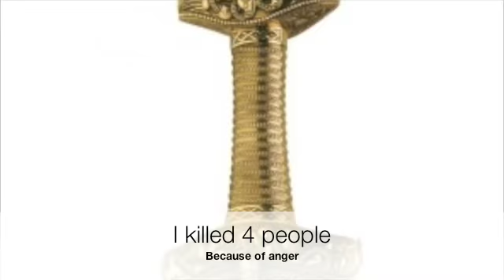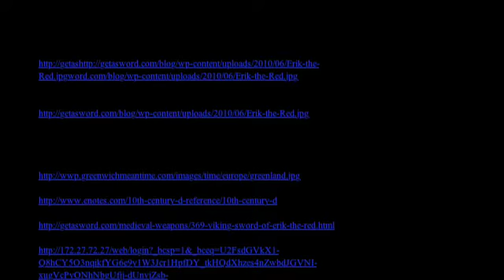John\Erik the Red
Johns Erik the REd